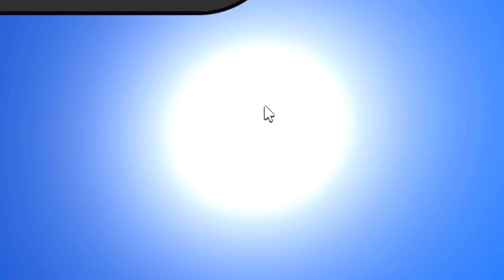Du skal IKKE gå på💩TOILETTET med Skibidi Toilets!🤯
Jeg skal MEGA meget på toilettet i Roblox Skibi Toilets Story!

Læs mere om Roblox Skibi Toilets Story og spil det gratis her